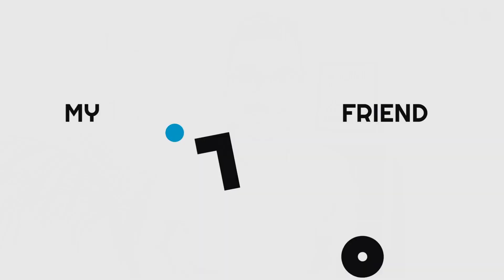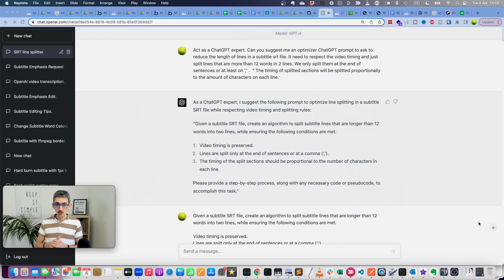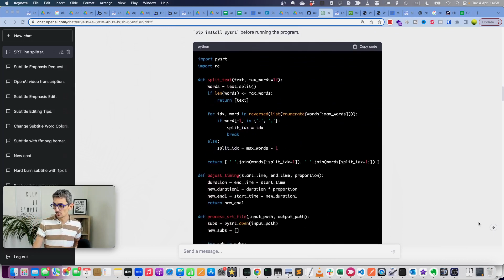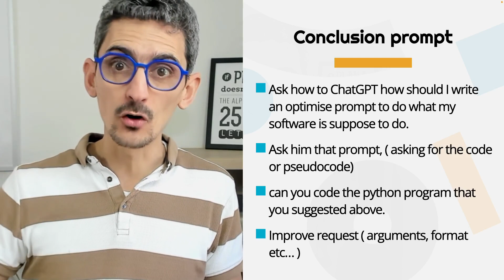Created software with chatGPT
Today I show you how I made my first software with GPT chat services. This new AI is making a lot of noise at the moment, and there's a reason for it, I'll show you all the steps I went through to make my software
If you want to know more about us and our program,

You can also get our FREE course: "How to build a startup without a CTO or tech co-founder" on